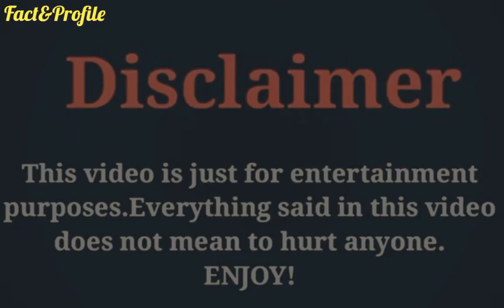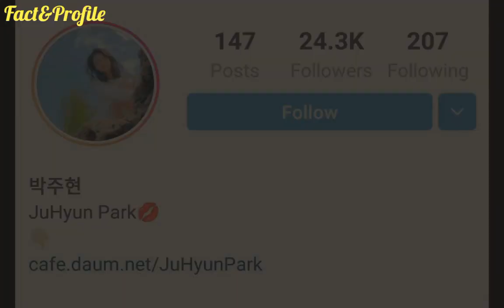Park Joo Hyun (Extracurricular) Lifestyle, Networth, Age, Girlfriend, Income, Facts, Hobbies & More.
The Most Popular And Most Beautiful South Korean Actress Park Joo Hyun Lifestyle Video 2020.